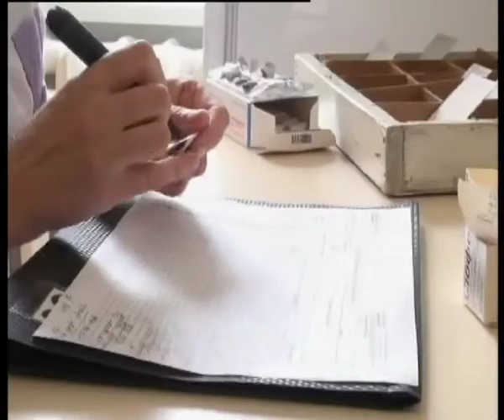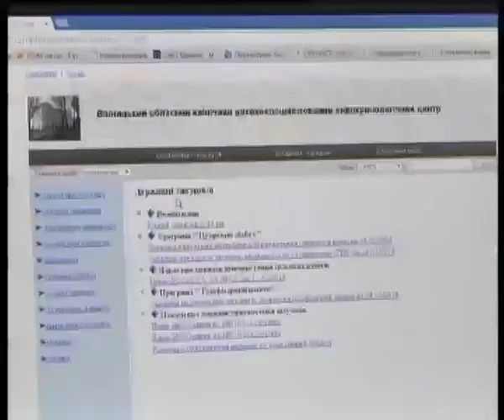Телеканал ВІТА новини 2014-04-25 В Україні проблеми з інсуліном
Але не у Вінниці. Через затримку у проведенні тендерів за закупівлю життєво неодхідних ліків, діабетики багатьох міст держави, в тому числі у столиці  змушені купувати їх за власні гроші.